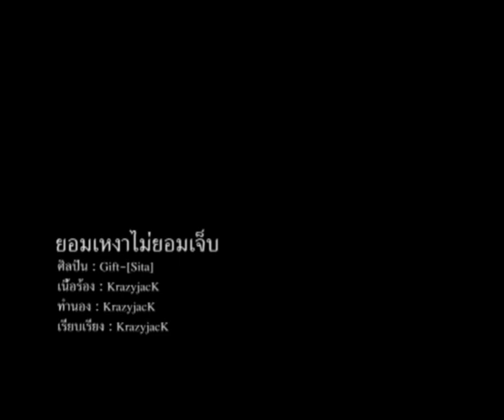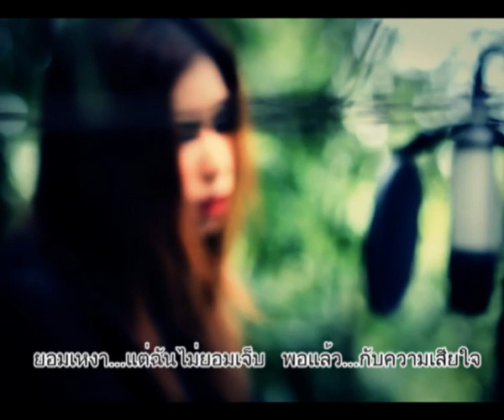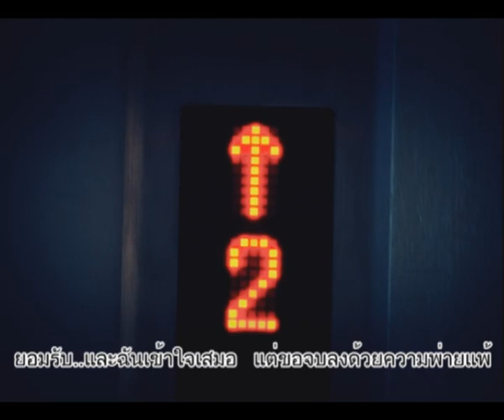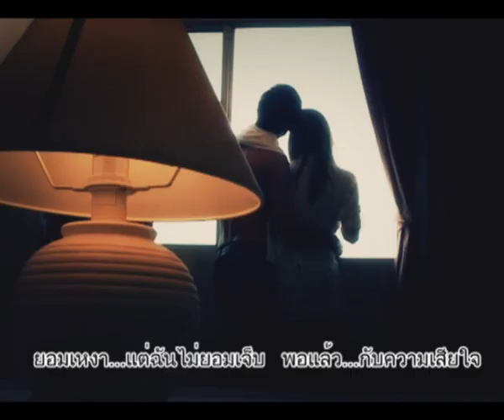ยอมเหงาไม่ยอมเจ็บ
Music video "ยอมเหงา ไม่ยอมเจ็บ"
ค่ายเพลง "ต้นไม้ ดนตรี"
ศิลปิน : Gift-[Sita]
เนื้อร้อง/เรียบเรียง/ทำนอง : KrazyjacK

Screenplay/Editor : KookkooKFilm
Photographer : เฉลิม/สมิธ
Cast : ไปร์ท /รถเก๋ง